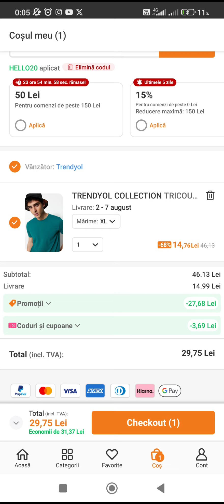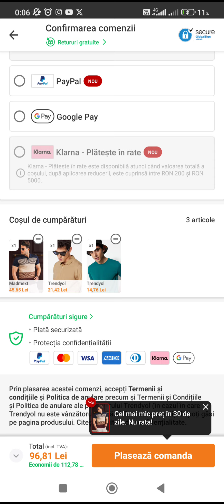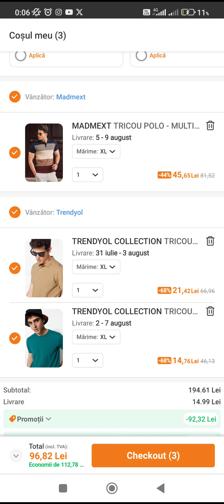Cum comanzi un produs de pe Trendyol?